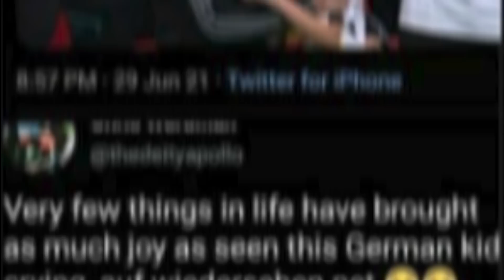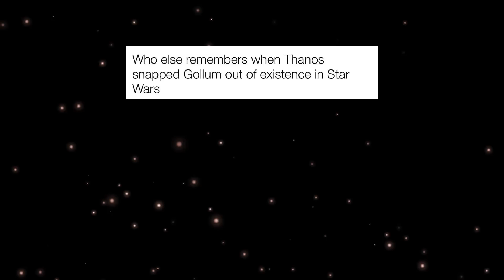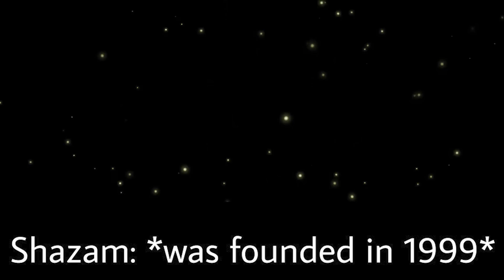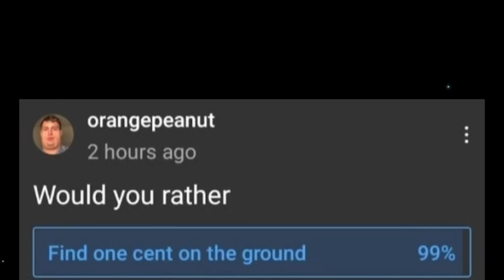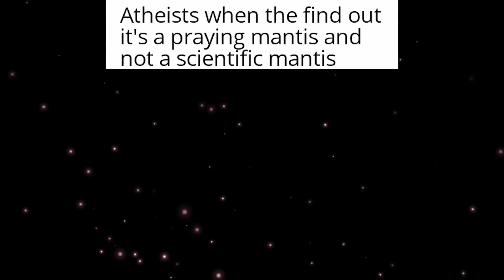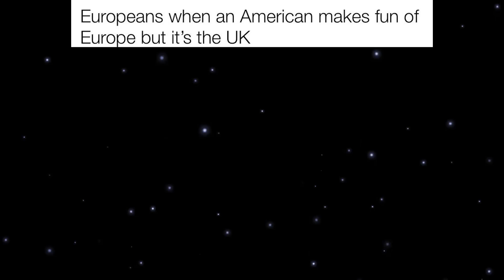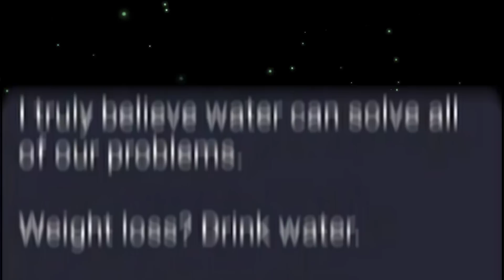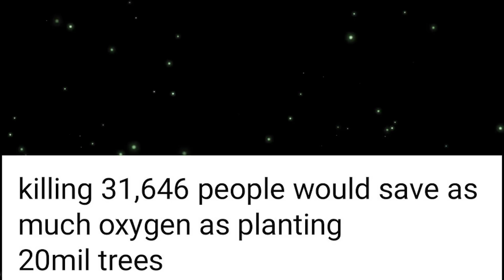memes that make you feel STRONG